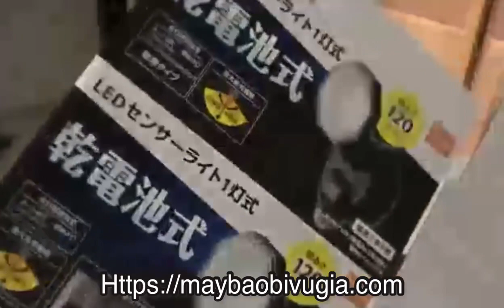Máy dán hộp code tự động 1050mm